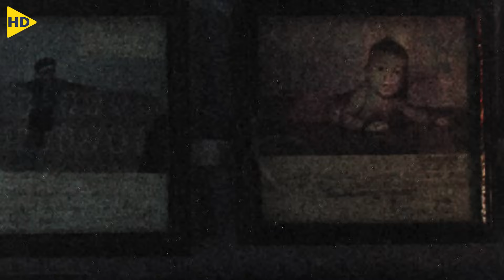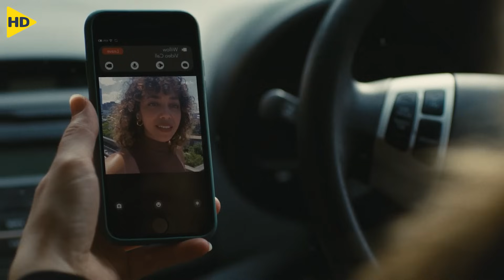مراهقة تكتشف أن جـنًـا يعيش معهم في المنزل ويسعى لتدمير حياتهم !😲